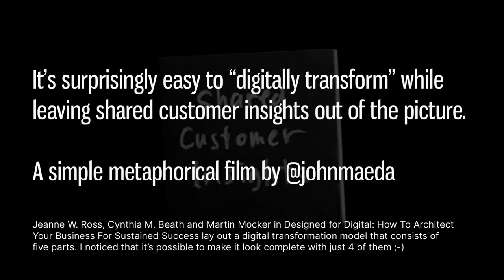Digital Transformation Easily Leaves Out The Most Valuable Piece: Shared Customer Insights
It’s surprisingly easy to “digitally transform” while leaving shared customer insights out of the picture.

A simple metaphorical film by @johnmaeda

Jeanne W. Ross, Cynthia M. Beath and Martin Mocker in Designed for Digital: How To Architect Your Business For Sustained Success lay out a digital transformation model that consists of five parts. I noticed that it’s possible to make it look complete with just 4 of them ;-). It leverages a tangram square that can be created out of five or four pieces. You'll see what I mean in the video.